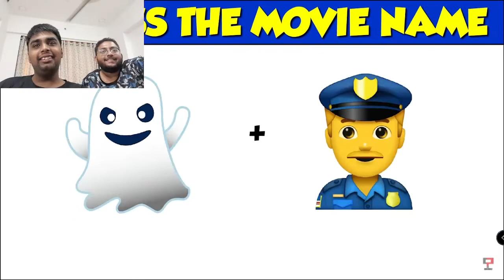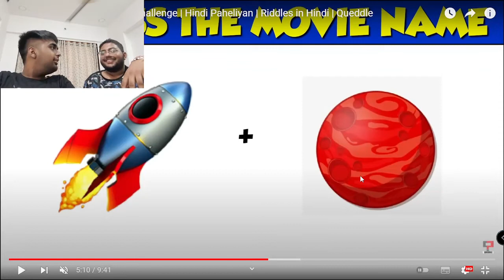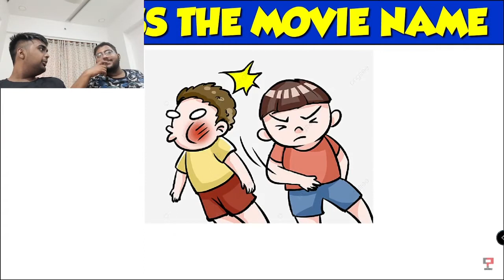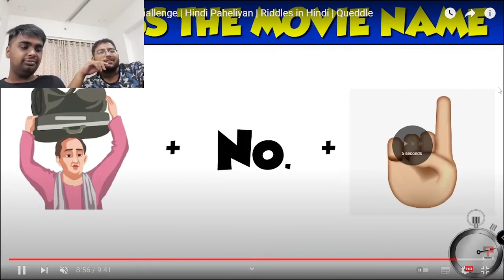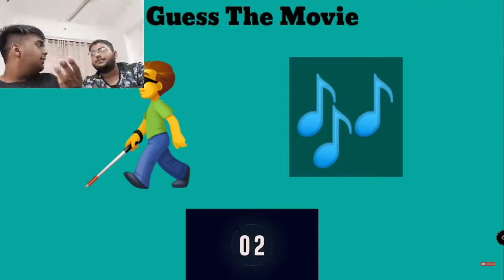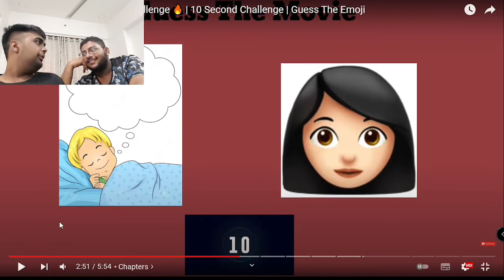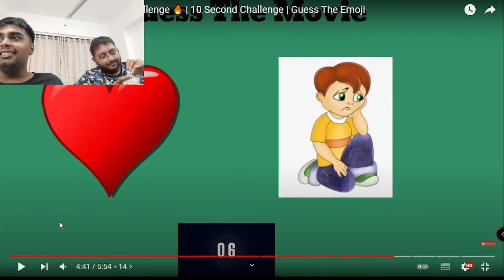Guess by Emoji: Movie Edition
Guess by emoji is a categoryon youtube where we can guess different things  by Emojis.In this edition, we have guessed movie names